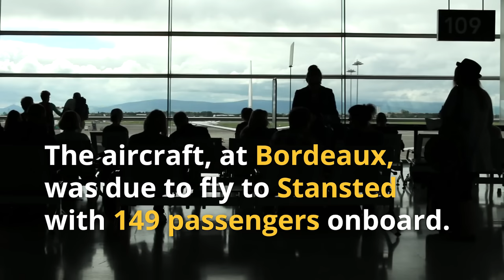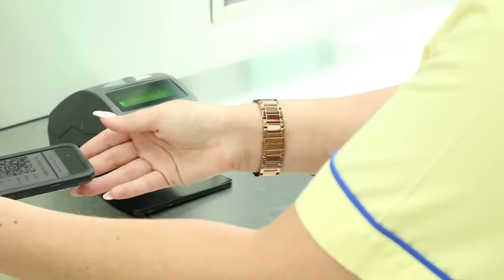Ryanair 737 SEIZED by French Authorities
Ryanair prefers not to spend money but they owe a regional airport €525,000. They've refused to pay and their aircraft has been seized in Bordeaux.

Navgeek Aviation